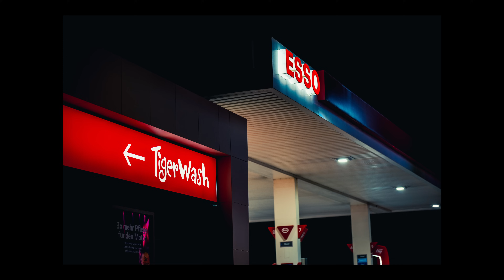Fotografie Trainingsplätze die es überall gibt. Auch bei Dir! - Fuji X100VI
Heute zeige ich hier das Video was auf der Veranstaltung von Michael Ziegan (Foto Friends Event) als Premiere gezeigt wurde.
Setup:

*Setup / Gear
Fujifilm X100VI
Fujifilm X-T5
Fujinon XF 18mm F/1.4 R LM WR
Fujinon XF 23mm F/1.4 R LM WR
Fujinon XF 33mm F/1.4 R LM WR
Fujinon XF 56mm F/1.2 R WR

Der einzige reine Fuji Store in Deutschland mit Ausstellungen, Workshops, Reisen, Veranstaltungen und einem großartigen Team vor Ort.

*Bags by Oberwerth Germany
Neben meiner gerne investierten Zeit und auch (leider) Geld steigen die Kosten. Gerne können Sie mir eine kleine Spende hinterlassen.
Herzlichen Dank für Deine / Ihre Unterstützung.